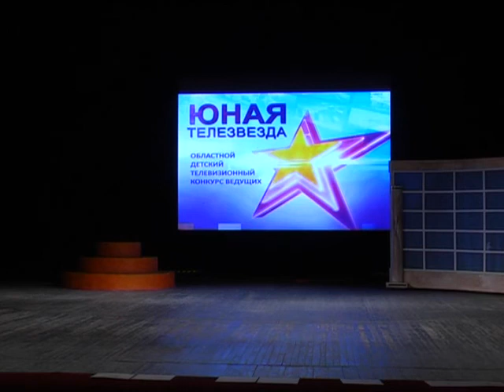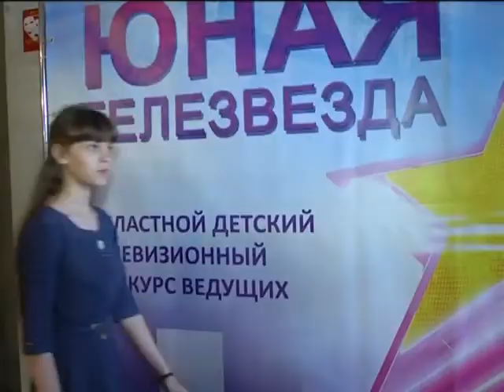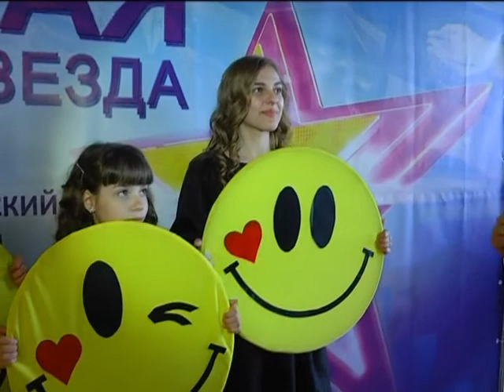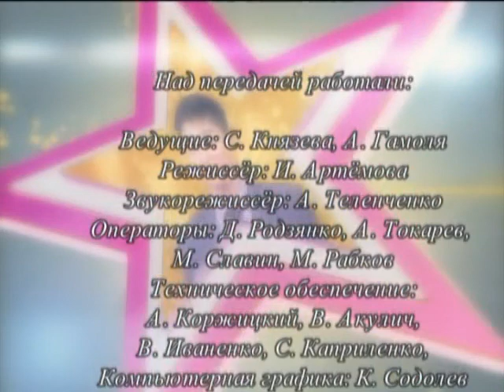16 06 2016 Юная телезвезда_полуфинал_ч2